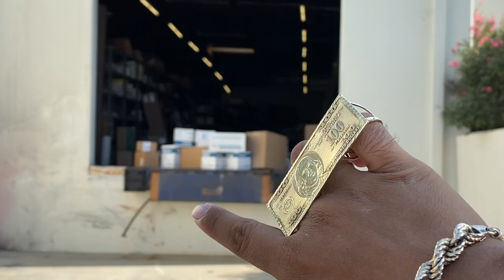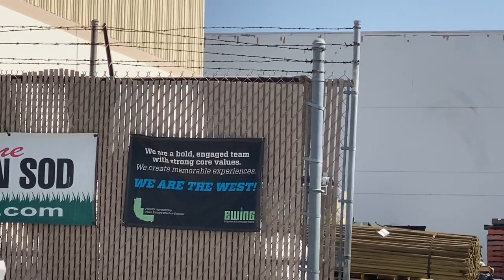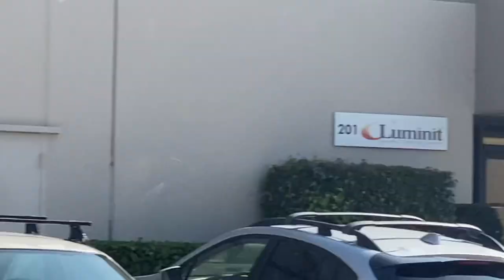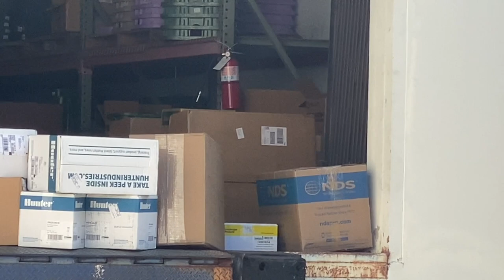Photography is not a crime Mr. Snowflake why are you filming gets educated quick place shuts down